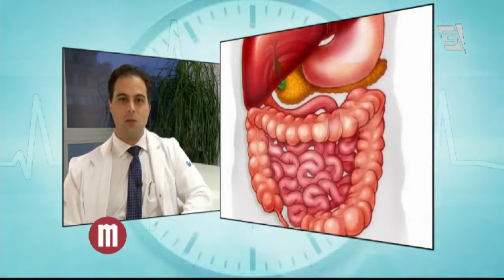Mulheres - Minuto Saúde: Refluxo (17/06/2015)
Saiba mais sobre refluxo e os cuidados que devem ser tomados com o Dr.Tiago Szego!